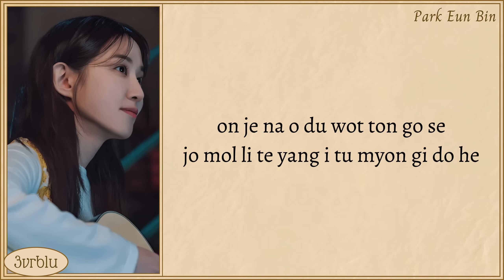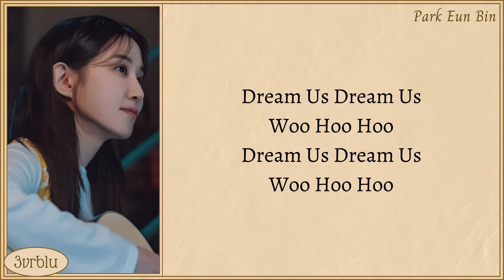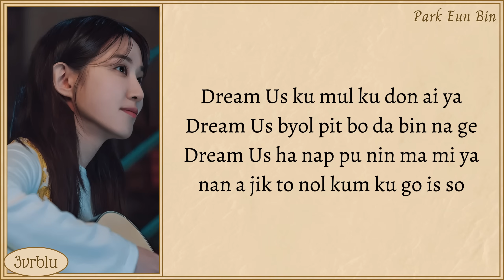PARK EUN BIN 'Dream Us (CASTAWAY DIVA OST Vol.6)' Easy Lyrics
Park Eun Bin Drean Us Easy Lyrics

Artist: Park Eun Bin
Song: Dream Us
Album: CASTAWAY DIVA OST Vol 6
Released on: 2023-12-